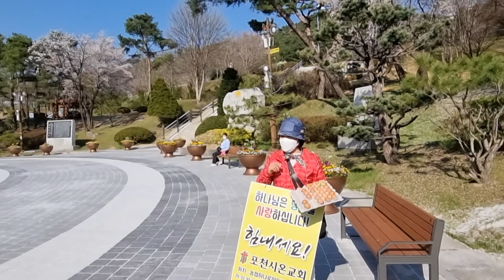💒내가 원하는 🙏한 가지 주님의 기쁨이 되 는것 ❤청성공원 부활의 주님 축제 💞유튜브힐링처치